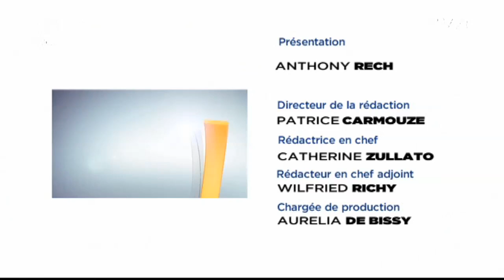Le 7/8 Sport - Emission du lundi 2 décembre 2013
Invités :
Avec Le Verriérois Ahmed El Mousaoui, nouveau champion de France de boxe professionnelle chez les Welters.

Avec Stéphane Paysan, ancien entraineur de l'AS Montigny Handball, limogé il y a quelques semaines de façon surprenante. Il nous délivre ses vérités.

A la découverte des chiens de traineaux

Une quarantaine d'équipages étaient réunis ce week-end dans la forêt de Sainte-Apolline pour des démonstrations de courses de chiens de traineaux. Portrait de deux pilotes, les Mushers qui vouent une passion inédite à leurs équipages.

Et aussi...
La nouvelle chronique de Nantenin Keïta, l'athlète de l'EA Saint-Quentin-en-Yvelines.
Tous les résultats du week-end et le premier tour de Coupe des Yvelines de football.